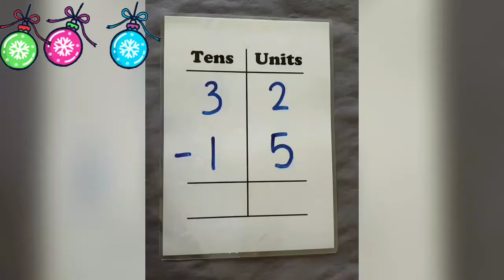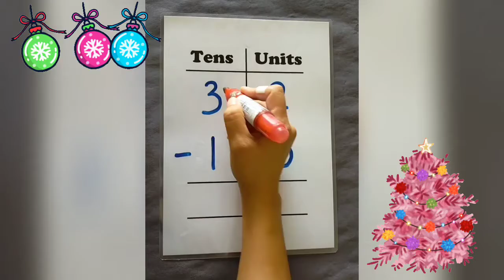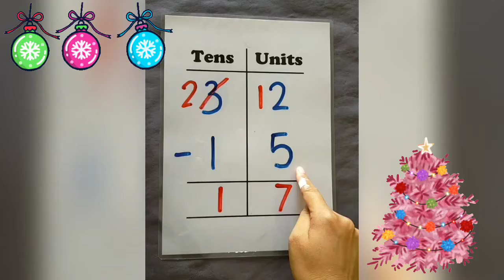Subtraction without and with borrowing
Junior 2 mathematics